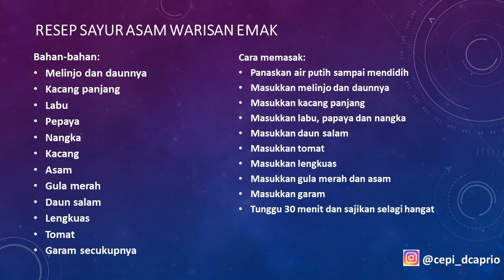SAYUR ASYEM AMBYAR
Sayur asem merupakan salah satu resep warisan emak dan semua orang suka. Sayur asem sangat nikmat disajikan dengan nasi hangat dan sambel serta ikan asin. Manfaat sayuruntuk kesehatan tubuh, diantaranya:
1. Baik untuk pencernaan. Seperti yang kita tahu, sayur merupakan sumber serat terbaik untuk tubuh
2. Mendapatkan berat badan ideal
3. Mencegah hipertensi
4. Menurunkan risiko kanker
5. Meredakan stres
6. Membuat kulit jadi sehat
7. Menyehatkan rambut